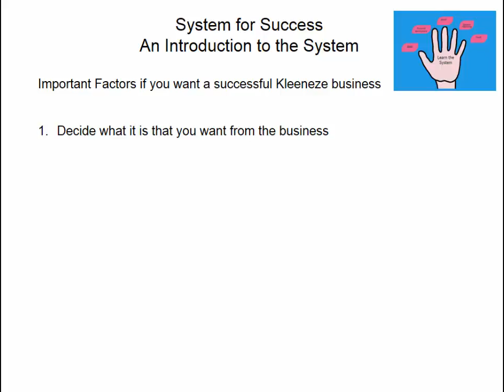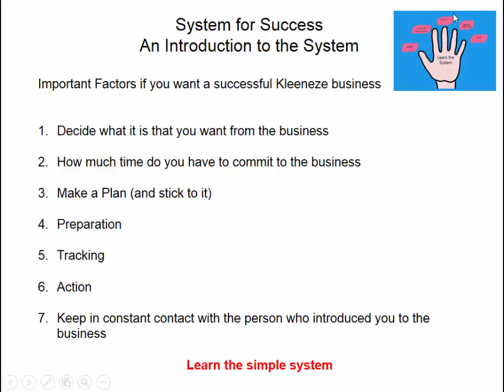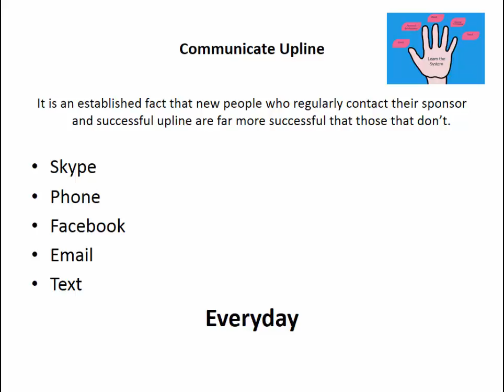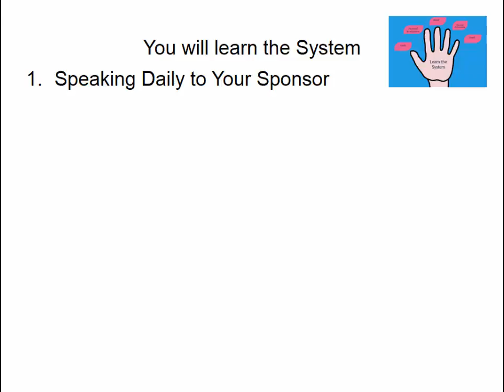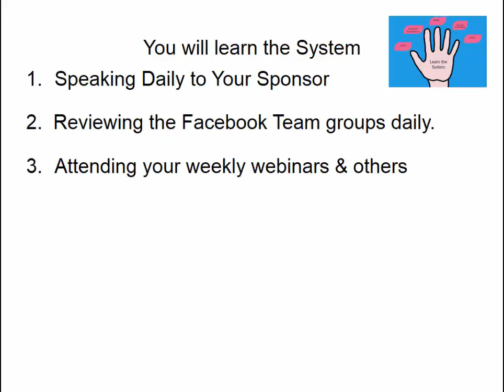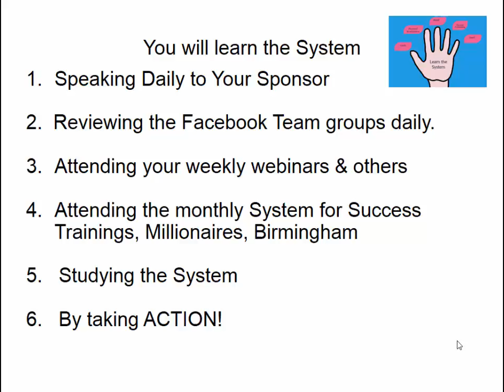Learn the System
System for Success